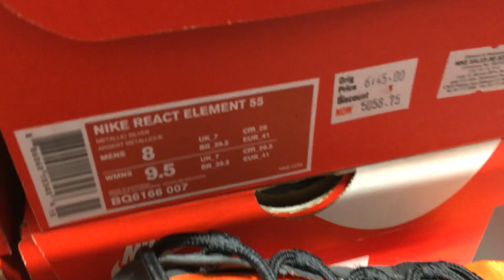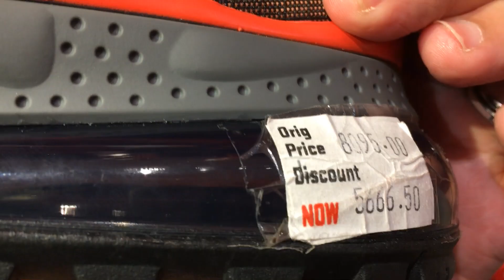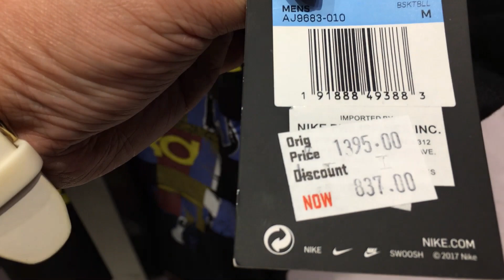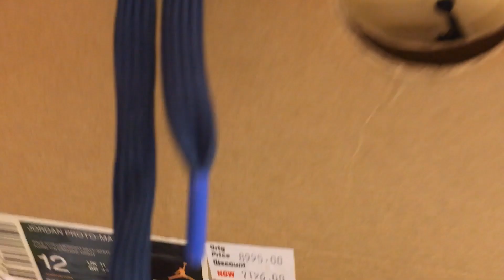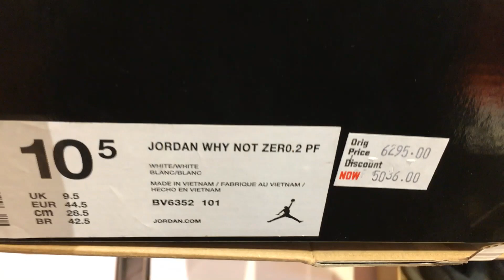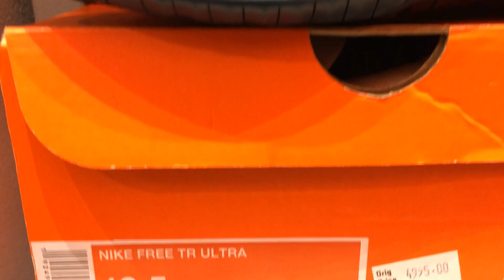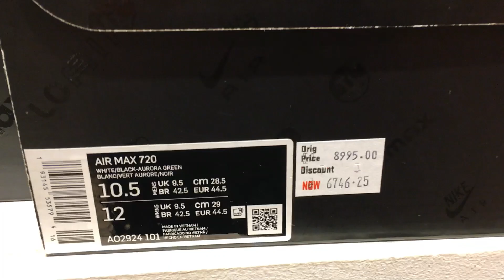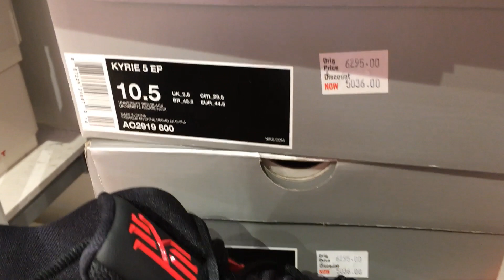NIKE OUTLET STORE RIVERBANKS MARIKINA UP TO 60% OFF SALE IN HD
NIKE OUTLET STORE RIVERBANKS MARIKINA
Address: Riverbanks Mall,, 84 A. Bonifacio Ave, Marikina, Metro Manila

They are on sale up to 60% off!!!

Happy New Year to Everyone!!! I hope you had a blast!!! I also do travel, food, makeup, and other interesting vlogs.

CHECK THIS OUT!!! (STOCK UPDATES COMING SOON!)

Bum Ba Ye by BraveLion @bravelion